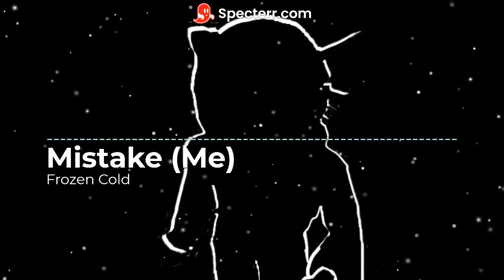Piggy Roleplay Edition : Frozen Cold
i decided i'd make the theme for @Bozopixel 's Piggy Roleplay game.